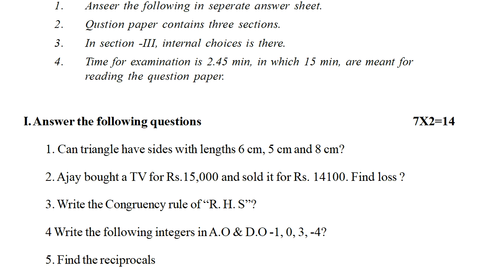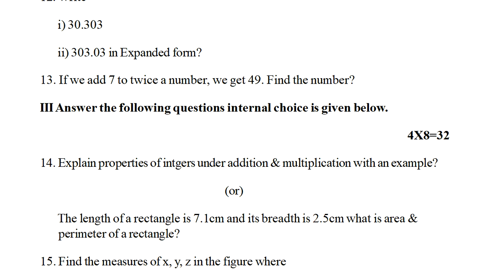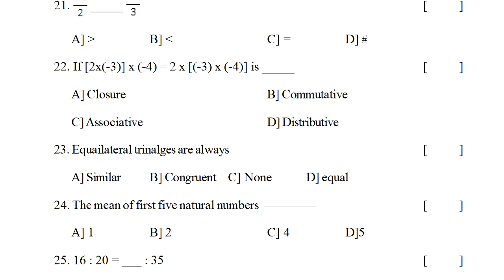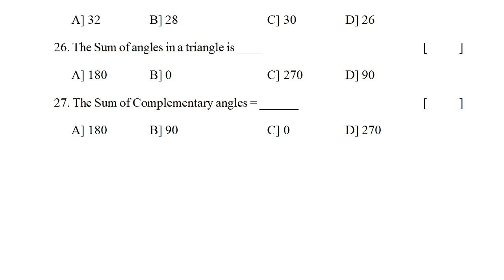sa1 question paper class 7 maths | 7th class sa1 exam mathematics | summative assessment 1 | 2023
maths fa1 exam paper class 7 2022, maths fa1 sample paper class 7 2022,
maths fa1 question paper class 7 2022, maths formative exam papers class 7 2022, maths fa1 question paper class vii 2022,

MATHS
fa maths previous paper 7th class | formative maths practice paper | maths fa ts model test paper

7th class fa1 paper maths | model paper for 7th maths fa1 2021| fa1 exam maths sample paper class 7

sa maths past paper 7th class | maths sa previous test paper | summative paper maths practice paper

maths sa1 question paper class 7 | sa1 7th class mathematics sample test paper | maths sa1 paper 7th

7thmathsFA-1QuestionPapers7th
7thmathsSA-1QuestionPapers7th
maths formative assessment 1 question paper class 7 2022,
formative assessment 1 model paper 7th maths 2022,
summative assessment 1 model paper 7th maths 2022,
formative assessment 1 model question paper 7th class maths 2022,
summative assessment 1 model question paper 7th class maths 2022,
class 7 formative assessment 1 maths question paper 2022,
class 7 summative assessment 1 maths question paper 2022,
formative assessment for 7th maths question paper 2022,
summative assessment for 7th maths question paper 2022,
class 7 maths formative assessment 1 question papers2022,
formative assessment 1 question paper maths class 7 2022,
summative assessment 1 question paper maths class 7 2022,
formative assessment 1 question maths papers for class 7 2022,
summative assessment 1 question maths papers for class 7 2022,
formative assessment 1 model paper for 7th maths 2022,
summative assessment 1 model paper for 7th maths 2022,
sumrmative assessment for 7th maths question paper 2022,
formative assessment 1 question paper 7th class maths 2022,
summative assessment 1 question paper 7th class maths 2022,
class 7 maths model paper formative assessment 1 2022,
class 7 maths model paper summative assessment 1 2022,
maths exam class 7 formative exam papers 2022,
maths exam class 7 summative exam papers 2022,,
maths class 7 summative assessment exam papers 2022,
maths exam class 7 previous question papers 2022,
maths class 7 expected sample questions 2022,